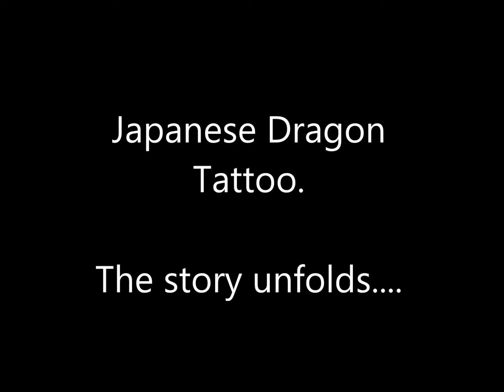Dragon tattoo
Dragon tattoo on my back...
From idea, to design, to tattoo work, on-going design, and finished tattoo

Tattoo art done by Ellie herself, at Ellie Dutton Art